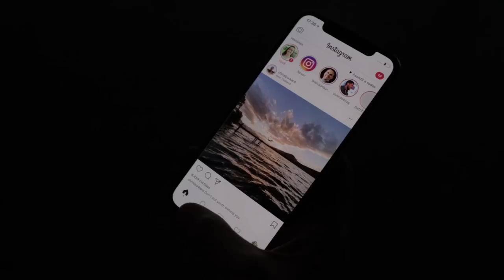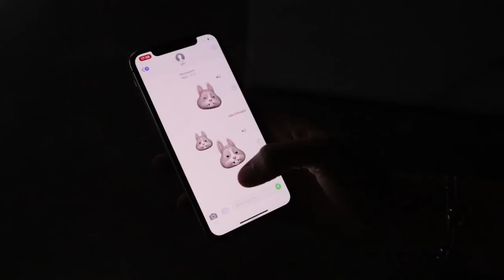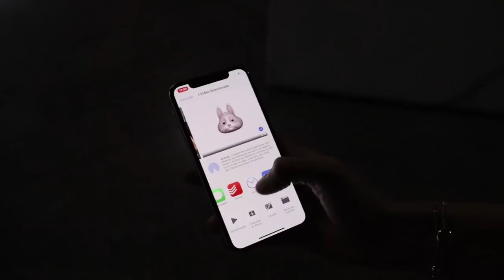Três Recursos Exclusivos do iPhone X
Conheça três recursos exclusivos do iPhone X!

⚡️O primeiro recurso vai te ajudar na hora de alternar de um aplicativo para o outro, fazendo você ganhar tempo e produtividade.

🤳O segundo recurso é o que eu mais gosto, afinal de contas quem não gosta fazer selfie, e ainda mais com aquele efeito do fundo desfocado?!

🐶Por último, você vai conhecer um recurso que eu acredito até que você já ouviu falar, mas ainda não colocou em prática.